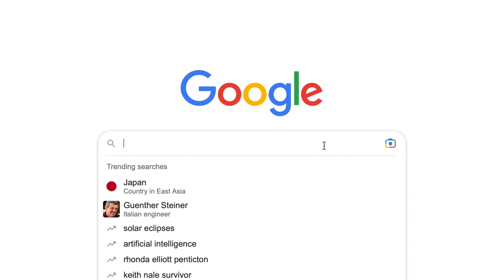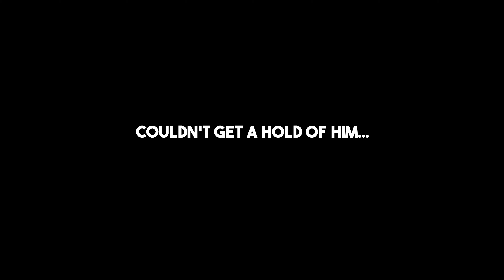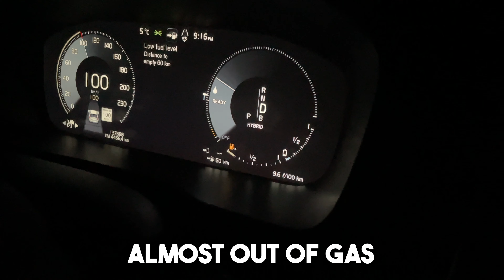Getting Paid to Deliver a Car Halfway Across The Country: IS IT WORTH IT?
Getting Paid to Deliver a Car: IS IT WORTH IT? I just got back from driving a luxurious Volvo XC90 Excellence car halfway across the country and I had so much fun! In this video, I take you along for the journey from flying to Toronto, picking the car up in St. Catharines, biking in Montreal, and driving it back through Ontario, Quebec, and New Brunswick to Moncton.

I share my thoughts, opinions, and make my decisions based off of what is right for me. What is right for me might not be right for you. Please consult a professional financial advisor before making any financial decision.

0:00 Day 1
3:35 Day 2 and Car Tour
10:19 Day 3
11:44 Is It Worth It?

Financial Freedom System
Financial Freedom
Matt Wheaton
Getting paid to deliver a car
Is it worth it to deliver cars
Getting paid to deliver cars
Delivering cars for dealerships
delivering cars
car delivery
car delivery jobs
how to get a job delivering cars
long distance car delivery
car delivery canada
car delivery usa
jobs driving cars across canada